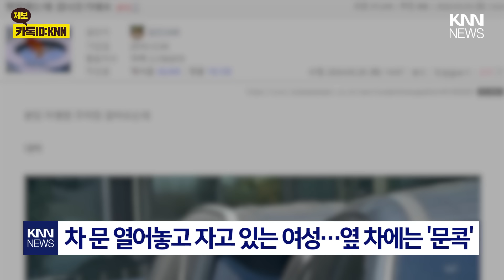차량에 발 '쭉' 내밀고...문콕까지 한 차주 / KNN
주차 돼 있는 차량 사이로 ‘툭’ 튀어나와 있는 발.
미는 힘이 얼마나 강했는지 차 문이 옆 차량에 ‘콕’ 찍혀있는 모습입니다.